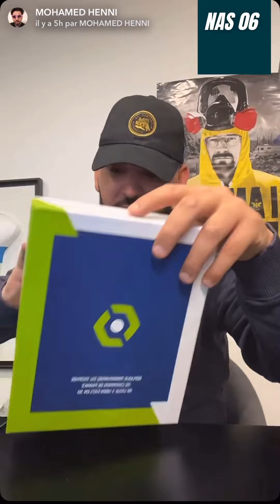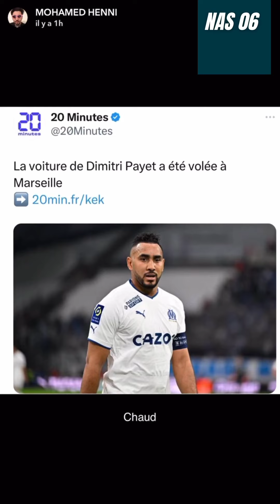MOHAMED HENNI : LOSC - MARSEILLE LILLE L1 L'OM DIT ADIEU A LA C1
Humoriste et passionné de foot
LILLE MARSEILLE - LOSC OM
L'Olympique de Marseille peut dire adieu au titre et a la ligue des champions et a cette 2e place si de ligue 1 du championnat a moins que Lens perde tout ses matchs

Nas Actus YTB
Nas Actu YTB 2